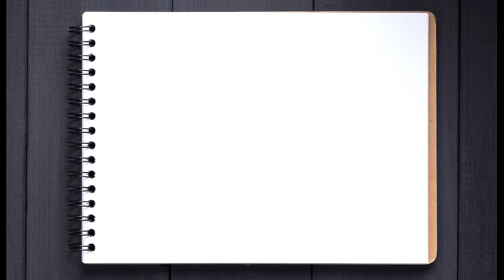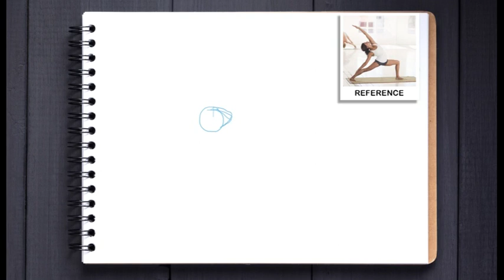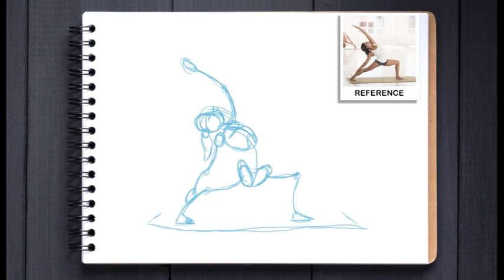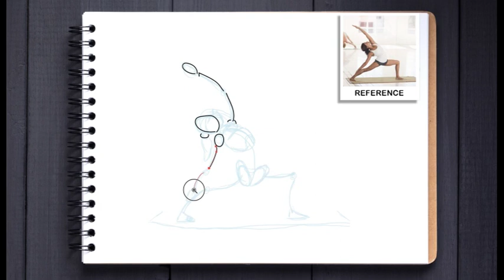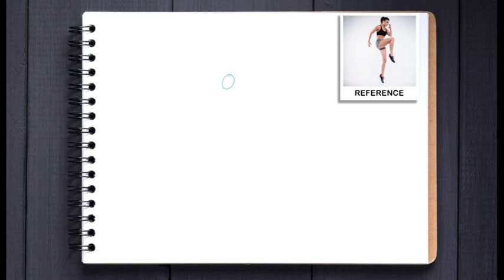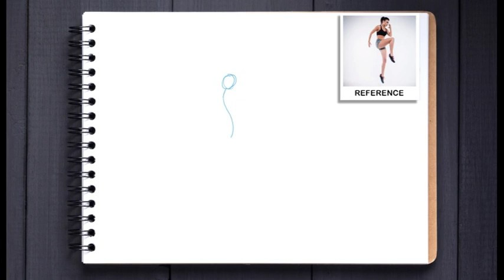How To Draw Stick Figures | Art Graphics Hub | Drawing Basics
I really believe that before you can draw people you should learn to draw correct stick figures. Not only is this a great warm up for more complex drawings, but I find it's really relaxing to spend a few minutes just focusing on poses.